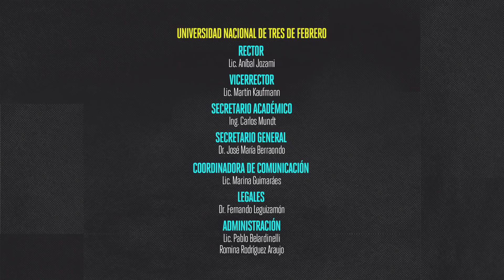GUISO DE CONFIANZA l Capítulo 01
Descripción:
El Chef Julian Kartún nos acerca este invierno, un delicioso Guiso de Confianza. Esta receta única cuenta con ingredientes como: una ración a ojos de Julián Doregger, una pizca de Julián Lucero,
200 gr. de Maida Andrenacci, un toque de Diego Ripoll, Pablo Fusco a gusto del comensal, 100 cm3 de Vera Spinetta y muchos condimentos secretos más.

Descripción de capítulo:
A este guiso se suman Diego Ripoll como conductor insoportable, Rodri "El Payaso animador" arruina algún cumpleaños, Maida Andrenacci como Svenza reportándonos el clima, Julián Lucero y su hermano Pablo Fusco como "El Experto".